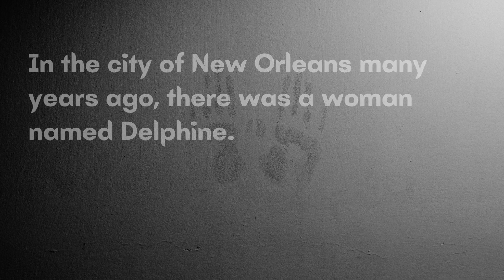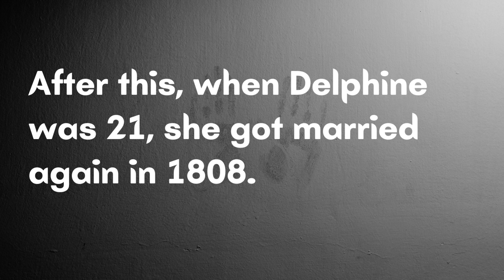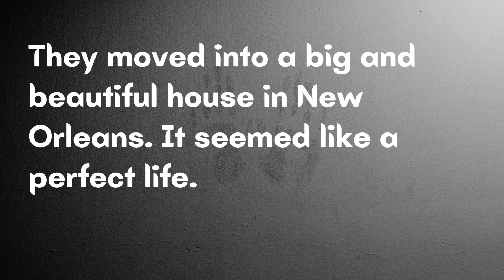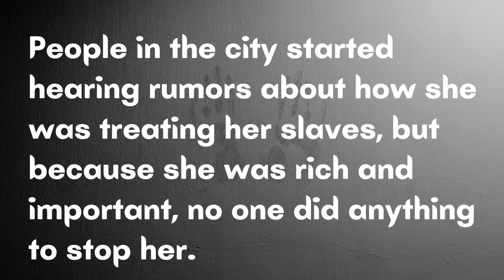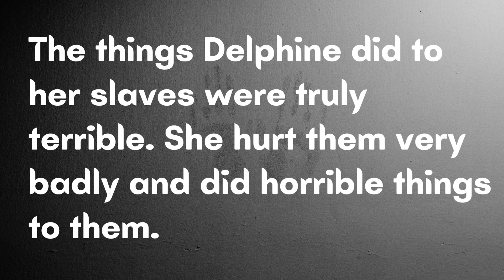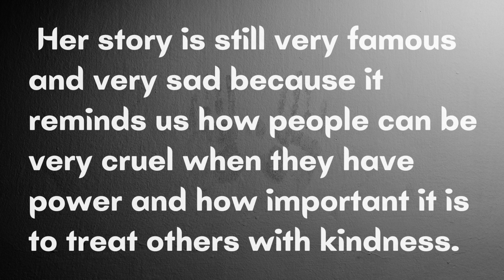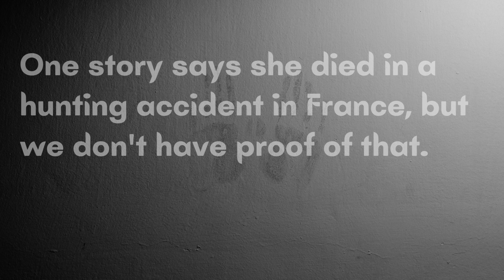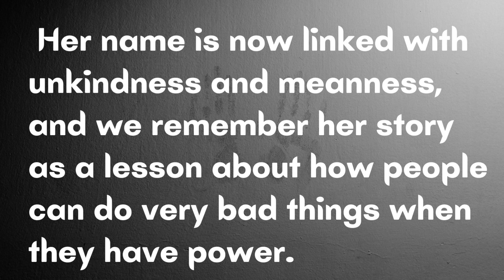Cruelty Behind Closed Doors: The Tragic Life of Delphine LaLaurie - Learn English through stories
Our content is primarily designed for English learners to help them grasp concepts more easily. We strive to improve both your listening and reading skills.
We upload new videos covering various topics, ensuring an enjoyable experience with stories while you learn. An engaging story can capture your attention for an extended period compared to an English book. The compelling story line encourages you to focus on each word, facilitating a smoother learning process.